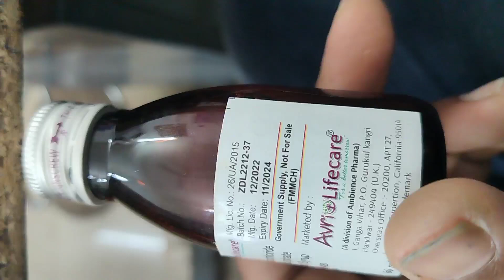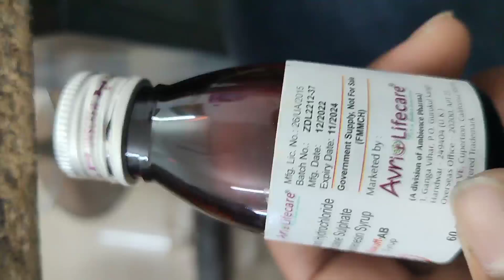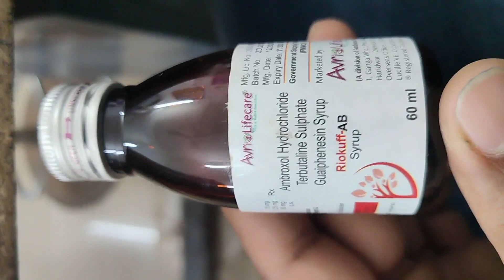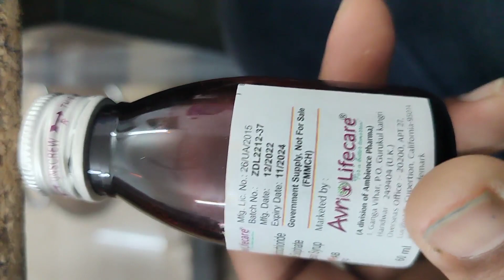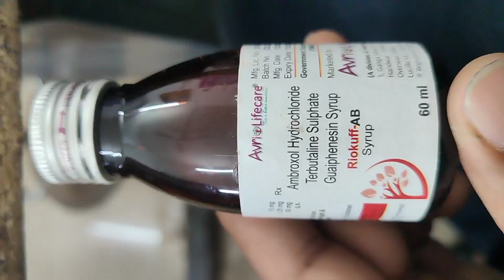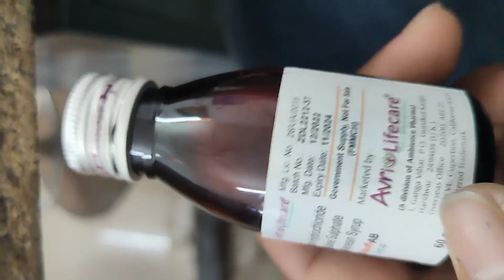Ambroxol Hydrochloride Terbutaline Sulphate Guaiphenesin Syrup Uses,Benefits And Side Effects